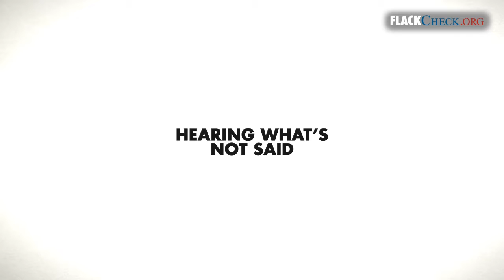Hearing What's Not Said: Winning Our Future vs. Mitt Romney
- A TV ad by the pro-Gingrich super PAC calling itself Winning Our Future uses a deceptive technique to attack former Gov. Mitt Romney's (R., Mass.) record. To see more deceptive tactics used by political ads, visit FlackCheck.org's Patterns of Deception